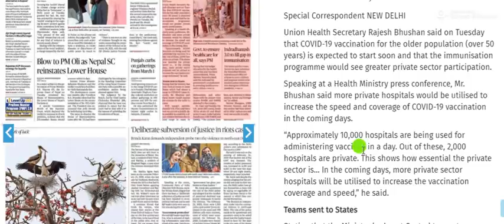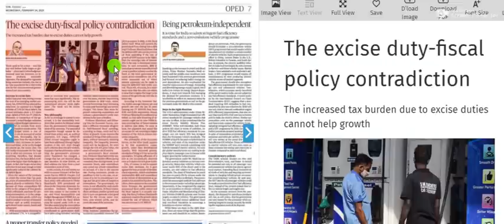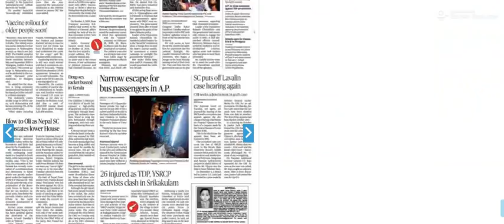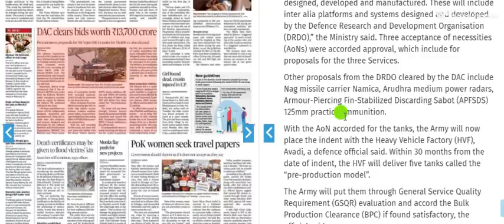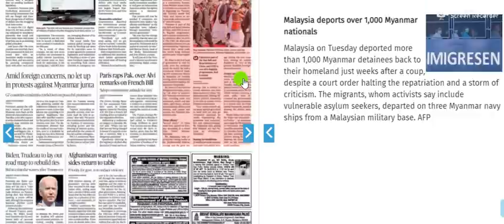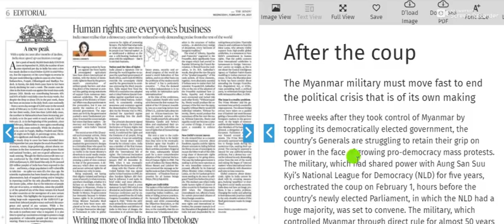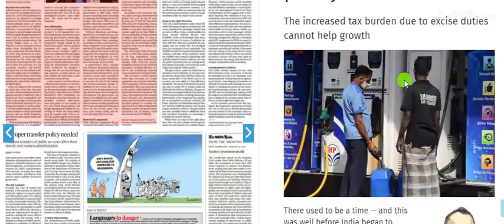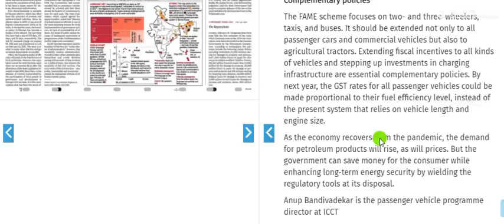24 February 2021 | The Hindu Newspaper Analysis | Current affairs 2020 UPSC IAS Todays The Hindu